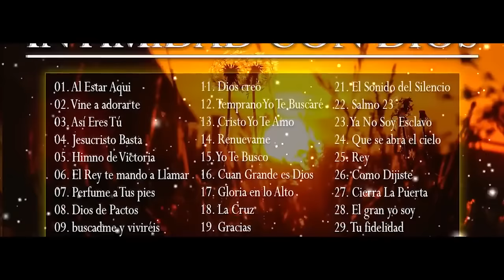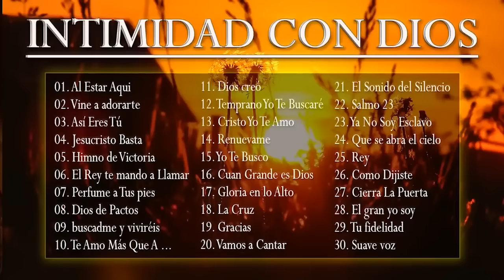INTIMIDAD CON DIOS / MÚSICA CRISTIANA DE ADORACIÓN Y ALABANZA 2022 / HERMOSAS ALABANZAS PARA ORAR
Hola mi amigo 😇, te deseo un nuevo día lleno de la gracia de Dios.
Por Favor Ayudame dandole LIKE! Asi Youtube se lo muestra a mas personas que quizas no conocen de Dios! Ayudaria muchisimo! Oye y quisiera saber desde que Pais nos escucha? Contestame por ahi! los voi a leer todos! De todo corazon les doy las gracias por tomar de su tiempo para ver mi nuevo video! LOS AMO!

[00:00:00]  - 01. AL ESTAR AQUI... Delante de ti... Te Adorare.. Postrada ante ti
[00:05:13]  - 02. Marcela Gandara - Vine a adorarte
[00:11:15]  - 03. Way Maker - Así Eres Tú
[00:18:07]  - 04. Un Corazón feat. Living - Jesucristo Basta (Versión acústica)
[00:22:49]  - 05. Himno de Victoria -  Danny Berrios
[00:26:50]  - 06. El Rey te mando a Llamar - Danny Berrios.
[00:31:24]  - 07. Perfume a Tus pies-Marcela Gandara
[00:36:51]  - 08. Dios de Pactos - Marcos Witt
[00:43:35]  - 09. buscadme y viviréis - marcos vidal
[00:51:03]  - 10. Te Amo Más Que A Mi Misma Vida - Rojo
[00:55:34]  - 11. Dios creó - Alex Campos
[00:58:52]  - 12. Temprano Yo Te Buscaré - Marcos Witt
[01:07:48]  - 13. Cristo Yo Te Amo - Vino Nuevo
[01:13:44]  - 14. Renuevame - Marcos Witt
[01:20:17]  - 15. Yo Te Busco - Marcos Witt
[01:24:12]  - 16. Cuan Grande es Dios
[01:33:54]  - 17. Gloria en lo Alto - Christine D'Clario
[01:38:38]  - 18. Lead - La Cruz
[01:44:25]  - 19. Gracias - Marcos Witt
[01:52:20]  - 20. Vamos a Cantar -En Espíritu Y En Verdad
[01:56:01]  - 21. Alex Campos  - El Sonido del Silencio (Letra)
[02:02:05]  - 22. Salmo 23 - Un corazón
[02:07:00]  - 23. Ya No Soy Esclavo - Letra Oficial - Aliento (Feat. Julio Melgar)
[02:13:59]  - 24. Que se abra el cielo - letra
[02:21:27]  - 25. Christine D'Clario - Rey (Vídeo Oficial HD)
[02:26:03]  - 26. Como Dijiste - Christine D'Clario
[02:36:02]  - 27. Alex Zurdo - Cierra La Puerta
[02:40:36]  - 28. El gran yo soy (Letra) En espíritu y en verdad
[02:46:10]  - 29. Tu fidelidad - Marcos Witt
[02:51:03]  - 30. Suave voz - Alex Campos
[02:54:38]  - 31. Sueño de morir - Alex Campos
[02:59:47]  - 32. Te Alabaré mi Buen Jesús - Danilo Montero
[03:04:05]  - 33. La Niña de tus Ojos - Daniel Calveti
[03:07:36]  - 34. Dios Imparable - Marcos Witt
[03:14:45]  - 35. Desde el amanecer - Rojo
[03:19:17]  - 36. Inagotable - Living
[03:25:52]  - 37. Gracia Sublime Es - En Espíritu y en Verdad
[03:31:10]  - 38. Somos libres (Letra) En espíritu y en verdad
[03:35:05]  - 39. Cara a Cara - Te Deseo
[03:41:46]  - 40. Precioso Jesus - Esperanza de Vida
[03:48:06]  - 41. En Totalidad a Ti -   Vino Nuevo
Musica Cristiana
La Mejor Música Cristiana
Música Cristiana 2020
música de cristiana
1 Hora Música Cristiana
La Mano De Dios
Musica Cristiana Para Iniciar El Dia
música de cristiana
música cristiana
musica cristiana
adoracion cristiana
adoracion musica cristiana
musica de adoracion
alabanza cristiana
cristiana musica
musica adoracion cristiana
canciones musica cristiana
canciones cristianas
canciones de
canciones de cristianas
adoración
Adoración A Dios
oración cristiana
Música Cristiana Hermosa
musica cristiana de adoracion y alabanza
alabanzas
música cristiana
musica cristiana
alabanzas
oración por la familia
oración por los padres
oraciones en vídeo
musica de adoración
música cristiana nueva
música cristiana viejita
oración antes de dormir
música evangélica
adoracion
coros pentecostés
música pentecostés
oración cristiana
marcela gandara grandes exitos